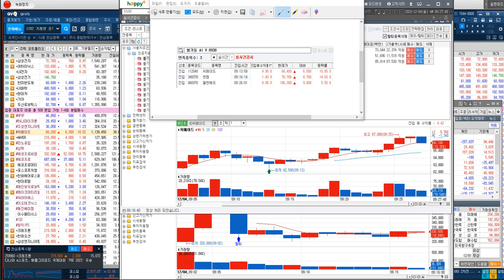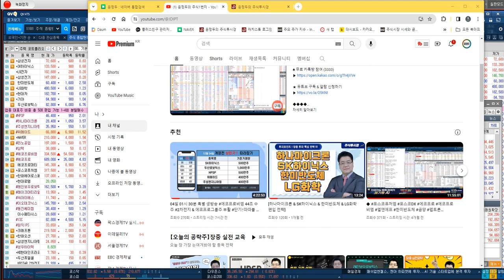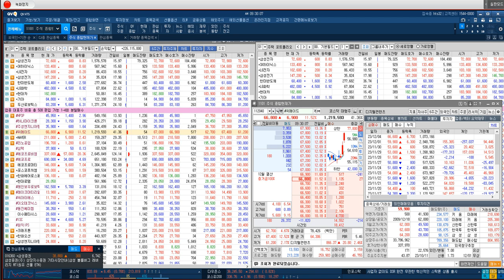[위메이드 적극 편입 전략] 3분기 매출 전기대비 117.5%↑폭증 & 3분기 영업이익 & 순이익 흑자전환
♣ 위메이드 전략

◆ 3분기 매출 전기대비 117.5%↑폭증
◆ 3분기 영업이익 & 순이익 흑자전환
◆ 거래대금 폭증 전체시장 순위 4위
◆ 미르 시리즈 中 판호 발급 기대 확산

★ 2023년 12월 03일 22:26

★ 2023년 12월 01일 09:32

★ 2023년 11월 29일 09:06

★ 2023년 11월 23일 12:18

♣ HPSP 실시간 편입 전략

◆ 10nm이하 선단 공정 필수 장비제조
◆ 세계 상위 시스템 반도체 고객 확보
◆ 삼성전자 HBM3 엔비디아 공급 수혜
◆ AI 수요에 따른 선단 공정 투자증가
◆ 고압 수소 어닐링 장비 수요 증가
◆ 24년 메모리 관련 매출 40% 기대

★ 2023년 12월 01일 09:32

★ 2023년 11월 30일 16:00

★ 2023년 11월 29일 16:00

★ 2023년 11월 29일 14:55

★ 2023년 11월 28일 13:27

★ 2023년 11월 28일 11:04